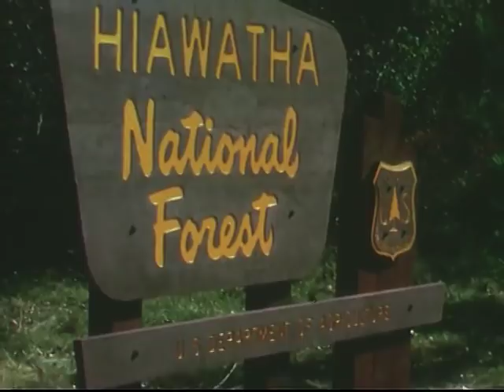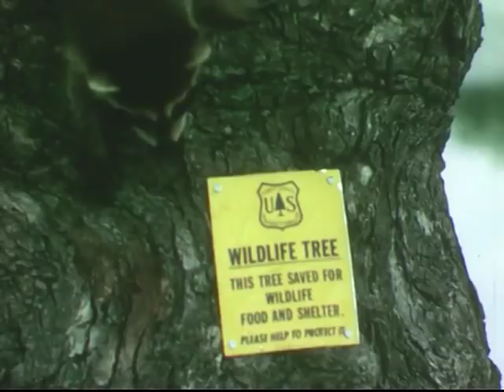Patterns Of The Wild USDA (Full Documentary)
This is a documentary about wildlife in the US National Forests titled Patterns Of The Wild. It was presented by the USDA Forest Service in 1966.  It has good footage
 of nature and animals, though not quite contemporary-looking. A red
 fox appears throughout, its life cycle forming the main theme of
 this lyrical film. The narration is more poetic than factual, with
 a tone of spiritual reverence. This is from a collection of short films in animation, education, documentaries, the arts, and experimental films. Many of these films are classic or vintage and are rare and difficult to find.  They give an interesting look back at the days of the Cold War and earlier and how entertainment and education were different from today.